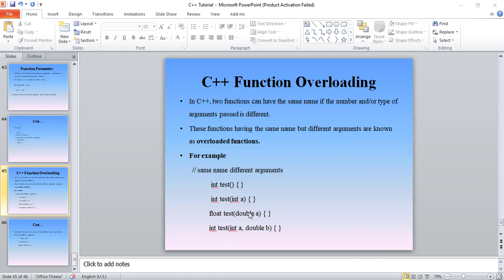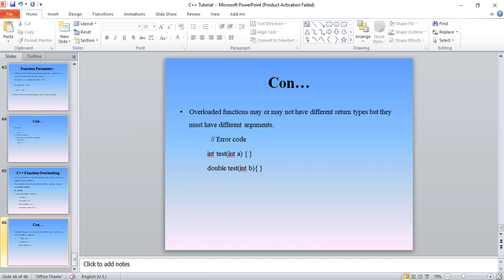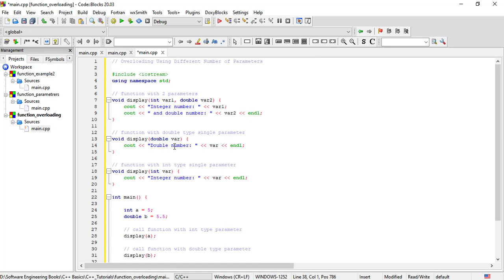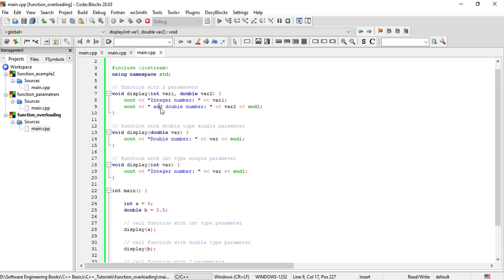C++ in Amharic : Lecture - 38 | Function Overloading (Using Different Number of Parameters & types)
function overloading in c++ example, what is function overloading in c++